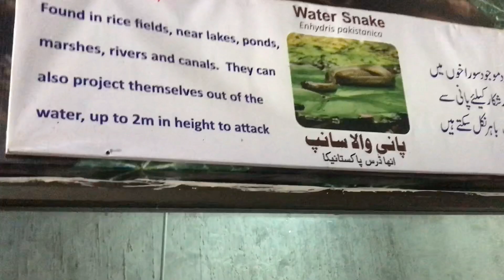Lahore Zoo Vlog March 2023 | My First Vlog of the Year | Sunday Life in Lahore